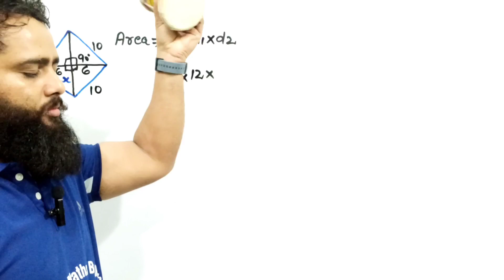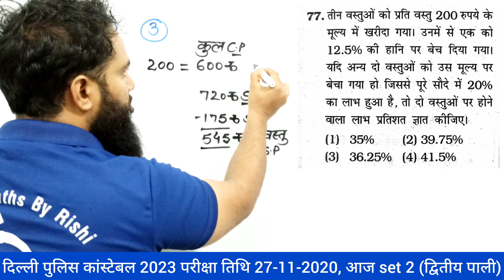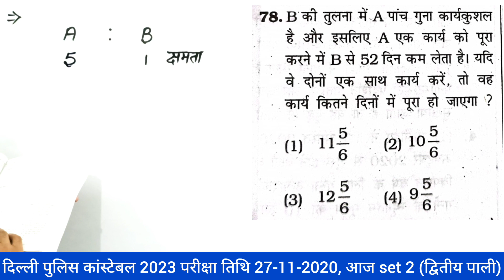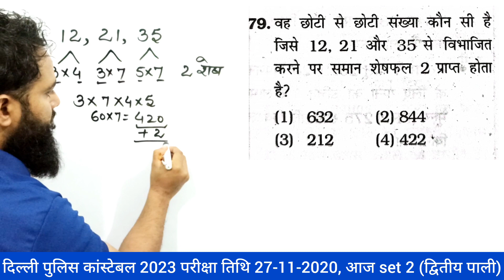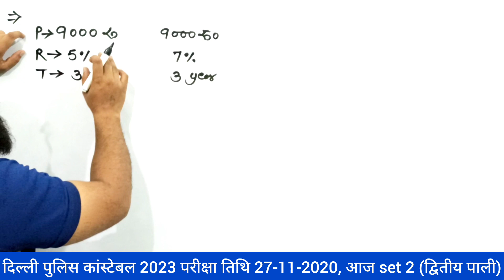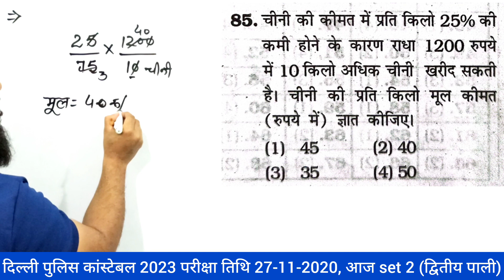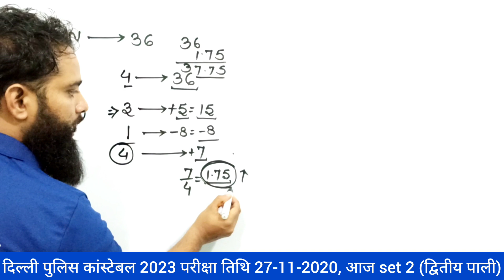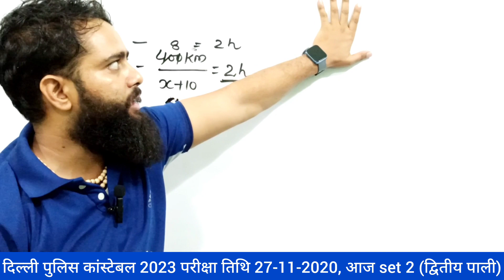दिल्ली पुलिस कांस्टेबल परीक्षा 2023 ! Maths Set-02 किरण बुक से ! Previous Year Maths Questions.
hssc Cet Mains Maths | Hss previous year question | baba_brand baba maths hsscmaths सरलीकरण/Number System | Paper -1
6:34 PM|0.3KB/s
SSC MTS 2021 )
05-0CT-2021
ENGLISH
Description
X
6:34 PM|0.2KB/s
SSC MTS 2021 )
05-0CT-2021
ENGLISH
Description
X
SsC cpo previous year question paper